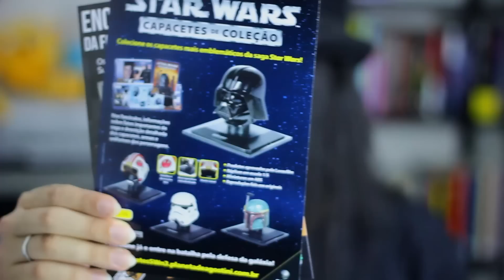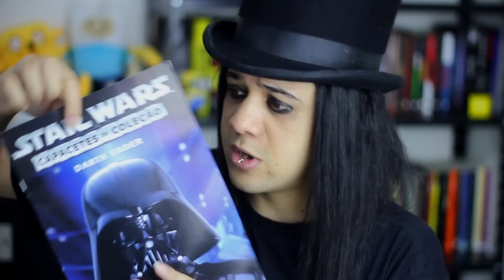STAR WARS BOX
UMA CAIXA BOX DA NERD AO CUBO TEMÁTICA COM ITENS COLECIONÁVEIS DE STAR WARS
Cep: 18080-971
Sorocaba - SP

Outras músicas por Audiomicro.com